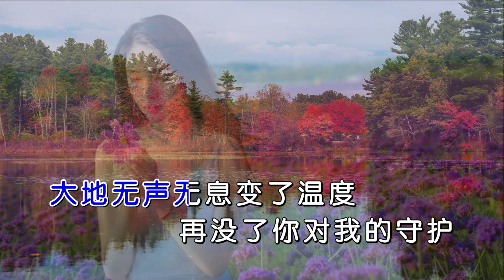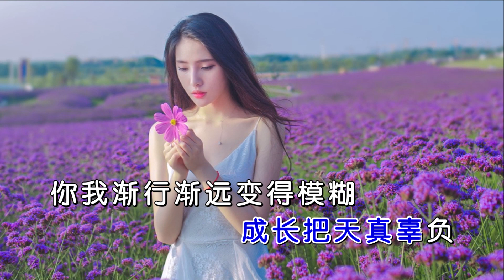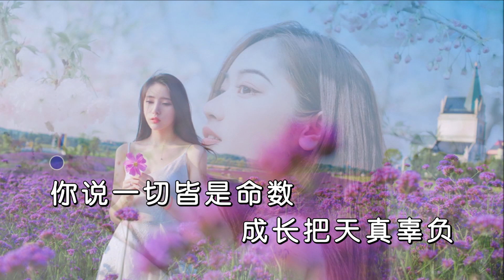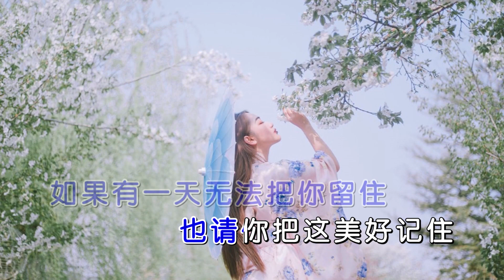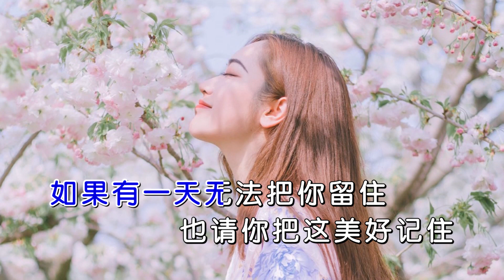洋仔 《如果有一天无法把你留住》 （伴奏）KTV 导唱字幕